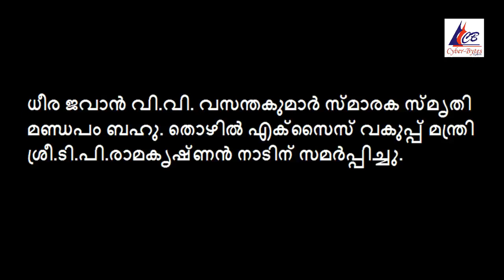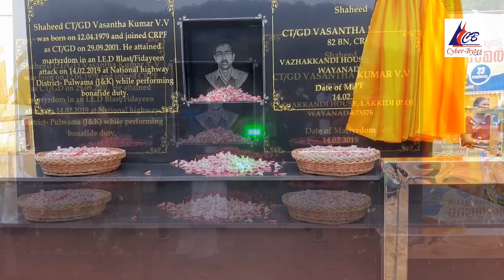പുൽവാമ ഭീകരാക്രമണത്തിൽ വീരമൃത്യു വരിച്ചധീര ജവാൻ വി.വി വസന്തകുമാറിൻ്റെ സ്മാരക സ്മൃതി മണ്ഡപം